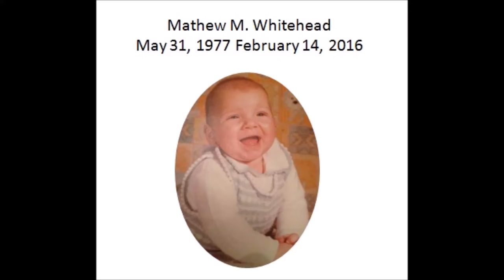Mat picture memorial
Mat Whitehead photo memorial
Rest in Peace Mat Whitehead